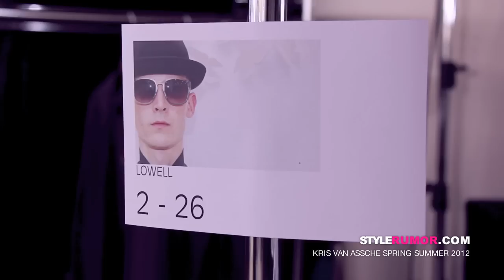Kris Van Assche Spring Summer 2012 Collection | Stylerumor Mag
クリスヴァンアッシュ春夏2012

Kris Van Assche的2012年春夏

Kris Van Assche Printemps Eté 2012 Hommes

Kris Van Assche Lente 2012 Somer Herenmode

Kris Van Assche Spring Summer 2012 për meshkuj

Kris Van Assche Spring Sommer 2012 Menswear

Kris Van Assche Spring Summer 2012 տղամարդկանց հագուստ

Kris Van Assche Proljeće Ljeto 2012 Muška odjeća

Kris Van Assche Primavera Verano 2012 de ropa de caballero

Kris Van Assche Forår sommeren 2012 Herretøj

Kris Van Assche Kevad Suvi 2012 meesteriided

Kris Van Assche Άνοιξη Καλοκαίρι 2012 Ανδρικά

Kris Van Assche Spring Summer 2012 pakaian pria

Kris Van Assche Primavera Estate 2012 Uomo

Kris Van Assche Spring Summer 2012 męska

Kris Van Assche primavara vara 2012 Menswear

Kris Van Assche весна-лето 2012 Мужская одежда

Kris Van Assche Spring Summer 2012 damit panglalaki

Kris Van Assche jaro léto 2012 Pánská

Kris Van Assche ซัมเมอร์สปริง 2012 บุรุษ

Kris Van Assche 2012 İlkbahar Yaz Erkek Giysileri

Kris Van Assche весна-літо 2012 Чоловічий одяг

Kris Van Assche mùa xuân hè 2012 Menswear

Models: Adrian Bosch, Adrien Sahores, Anthon Wellsjo, Benoni Loos, Bruce Machado, Charlie France, Christian Ochsenfahrt, Douglas Neitzke, Gabriel Gronvik, James Smith, Johannes Linder, Johannes Niermann, Kaan Lilki, Lowell Tautchin, Marcel Castenmiller, Mark Westinghouse, Nicolas Ripoll, Robbie Wadge,  Victor Nylander.